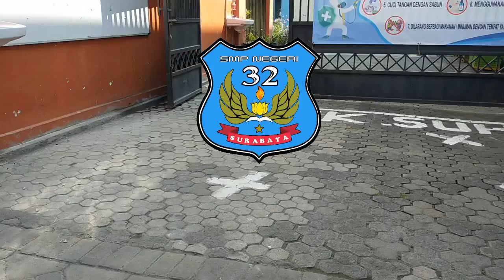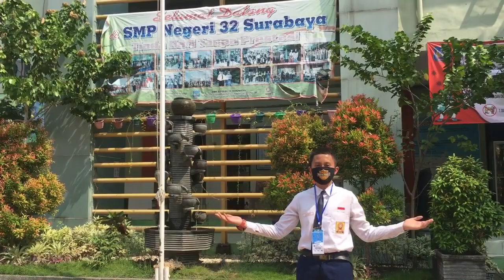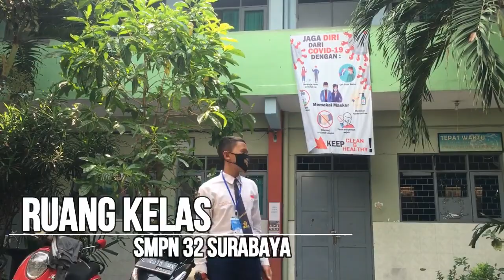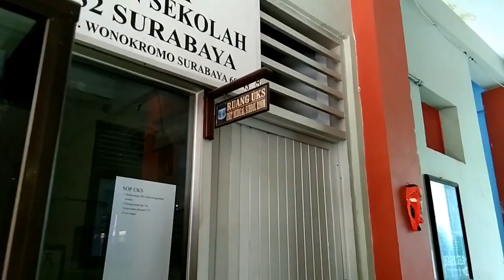PENGENALAN LINGKUNGAN SEKOLAH SMPN 32 SURABAYA